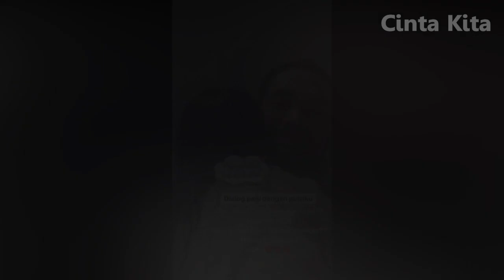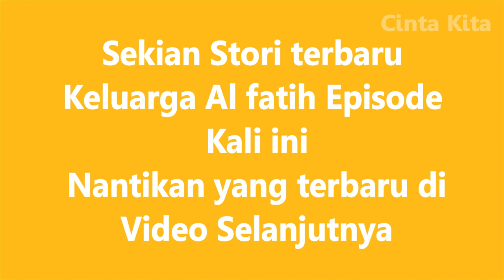Pinter! Hawa Jadi Dokter Ngobatin Mami Shireen Sakit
Kumpulan stori terbaru keluarga Alfatih, Atau keluarga teuku wisnu dan shireen sungkar. Kali ini episode tingkah anak-anak Wisnu shireen Family.